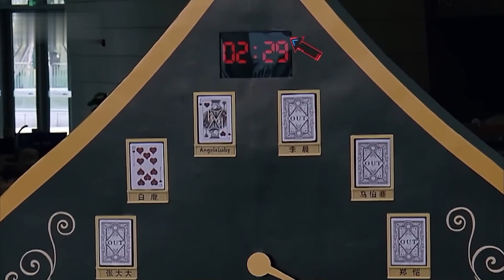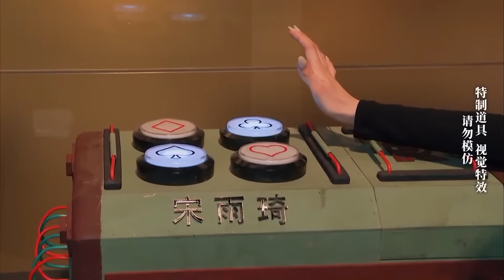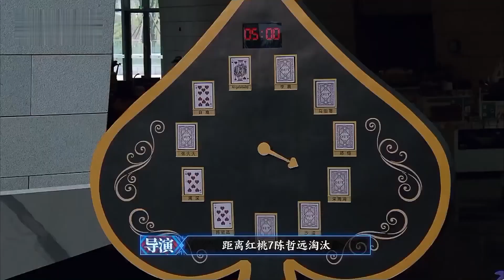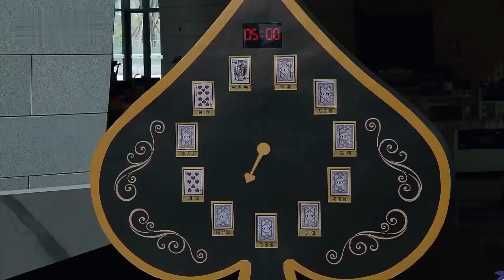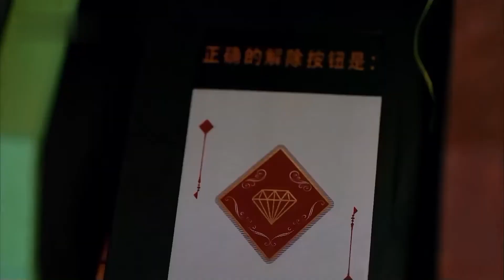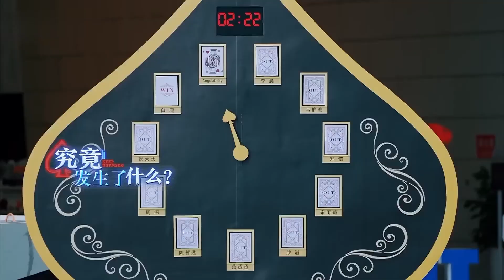周深是跑男最好的輔助！和宋雨琦組合撕範丞丞超兇！綜藝